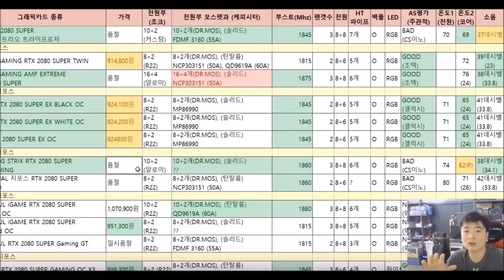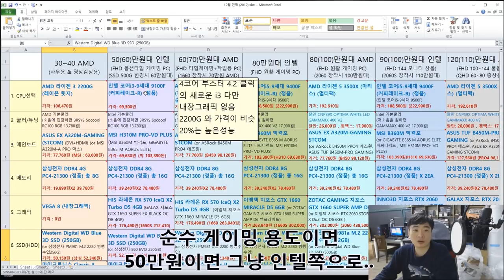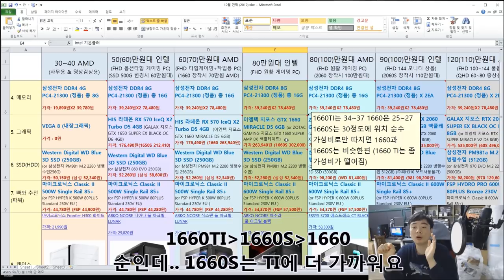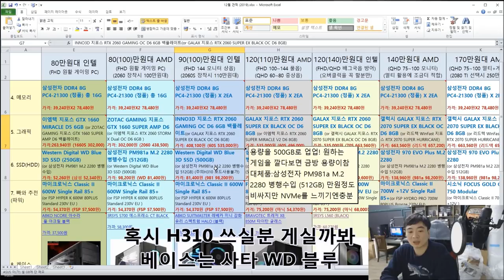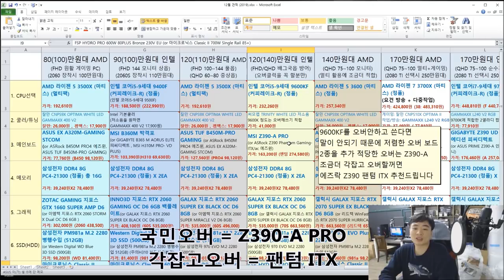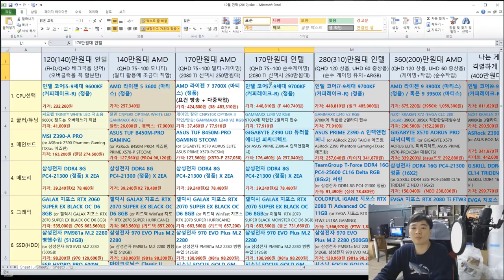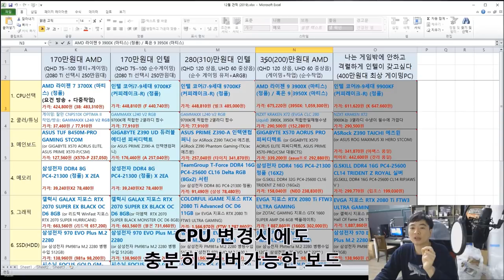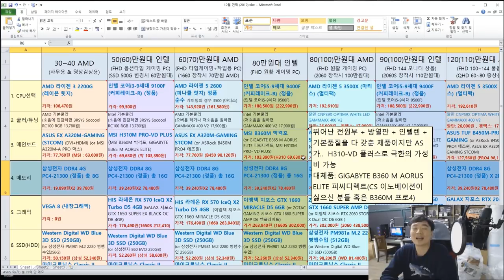12월 19일 최신견적표 30~400 사이!! AMD 인텔 통합편!! -신성조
목차
04:55  30~40만      사무/영화감상
09:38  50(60)만     최소조건 게이밍(FHD+롤머신)
13:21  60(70)만     옵션타협 게이밍(FHD+AMD)
17:04  80만         상옵게이밍 (FHD+인텔)
21:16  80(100)만    상옵게이밍 (FHD+AMD+배그144)
26:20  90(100)만    상옵게이밍 (FHD+인텔+144)
30:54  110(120)만   FHD상옵/QHD하옵 게이밍
36:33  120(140)만   배그 프레임방어 OC컴 (9600K+144)
40:45  140만        게이밍 + 작업(FHD 144,QHD 75~100)
44:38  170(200,250) QHD 모니터 게이밍+작업용(렌더인코)
47:05  170만        FHD(144~240),QHD순수 게이밍용
51:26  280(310)     UHD(하옵)QHD(상옵) 순수 게이밍
56:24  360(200)     게이밍+최고의작업, 인코딩(200)
1:01:53   난 게임밖에 안함 격렬하게 인텔갖고싶음